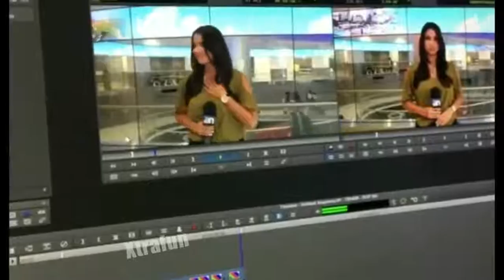Creative Friends Getting ScareCam 2018 #26-copypasteads.com